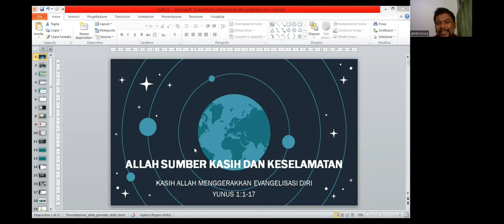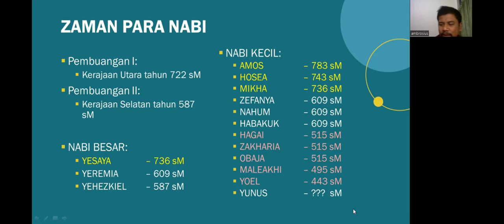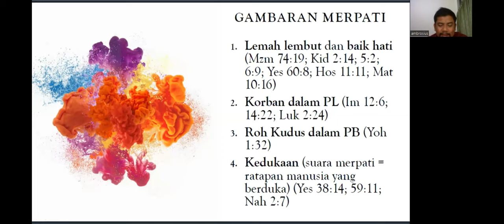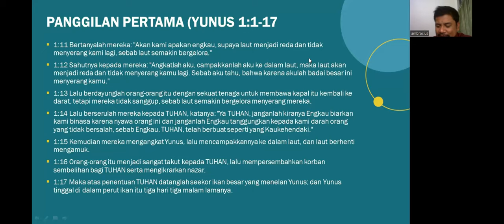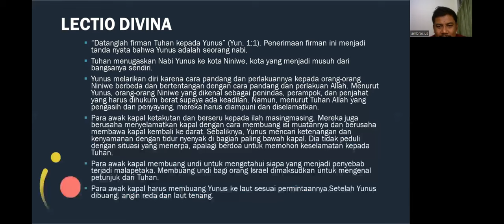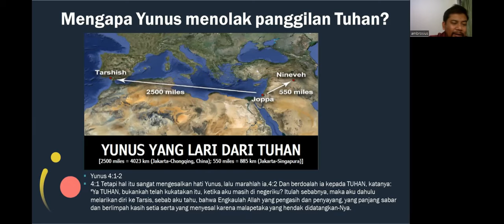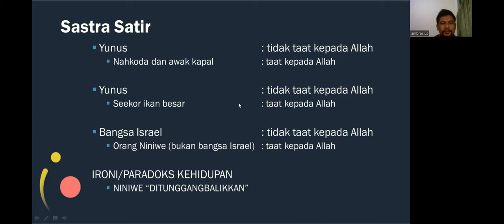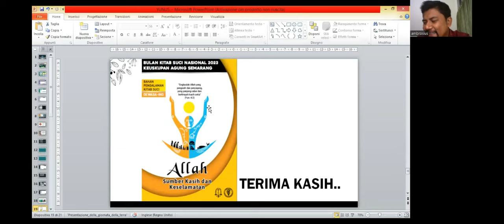Pendalaman BKSN Minggu Pertama | Komisi Kitab Suci Kevikepan Semarang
Komisi Kitab Suci Kevikepan Semarang mengadakan Pendalaman Materi BKSN setiap Senin pukul 19.00 selama bulan September, guna membantu para pemandu lingkungan, kelompok kategorial, paguyuban dalam mendampingi umat di lingkup pelayanan dalam pertemuan BKSN.

Pendalaman Materi BKSN Minggu Pertama bagi para pemandu lingkungan, kelompok kategroial maupun peguyuban kali ini didampingi oleh Romo Ambrosius Heri Krismawanto, Pr.

Selamat ber – BKSN